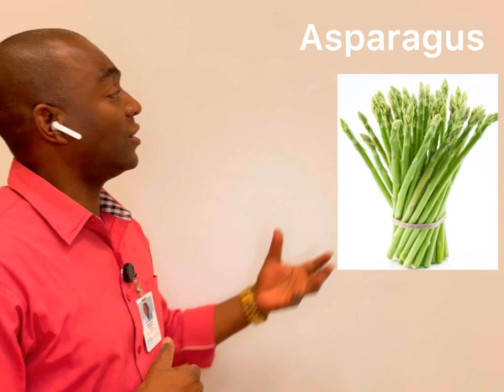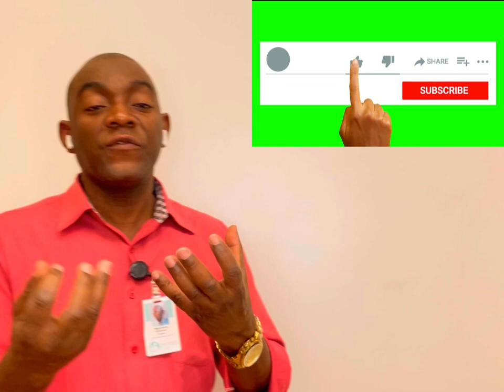Vegetables that are good for people with diabetes.Part 4